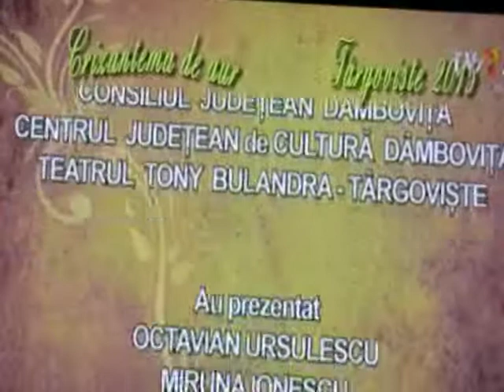cismas ernestin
festivalul de romante targoviste 2015-dirijor CIGU STEFAN-partea- doua.